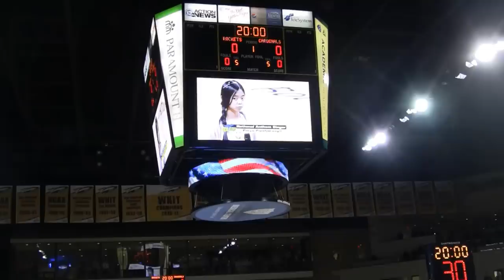Pinya Pipatjarasgit, 12 years old, sings National Anthem at UT Rockets Women's Basketball Game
UT vs Ball State, last regular season game on 3/7/13. UT wins 63-39.